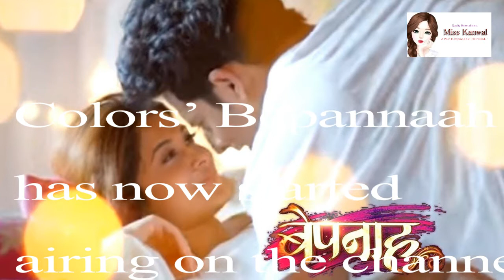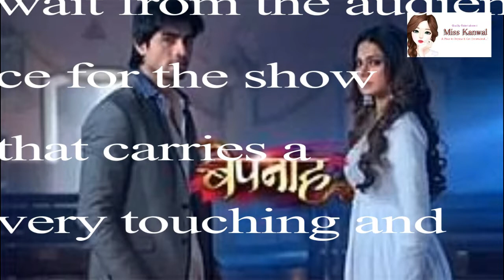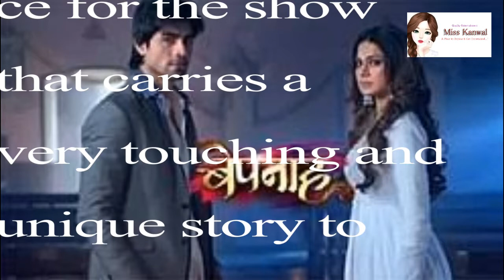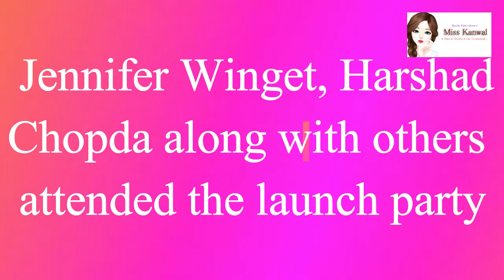Launch Party of Colors’ Bepannaah.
Colors’ Bepannaah has now started airing on the channel after a massive promotion that certainly raised a big interest among the masses. There was a definite wait from the audience for the show that carries a very touching and unique story to impress the people. The show premiered on March 19th and will now air every Monday to Friday on the channel.